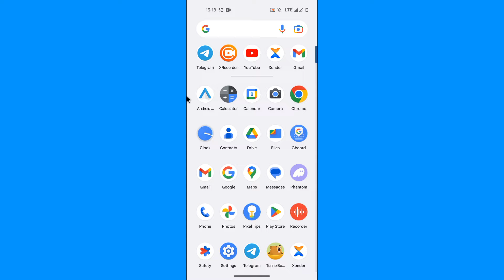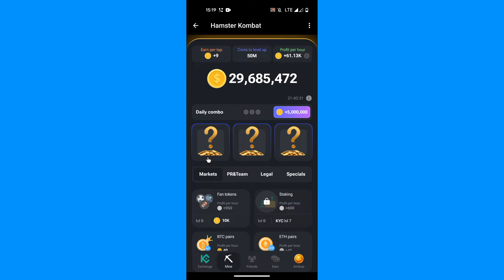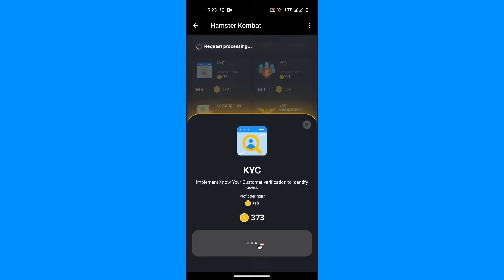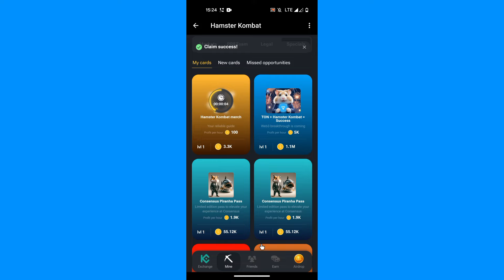8 June Hamster combat 🐹5000000